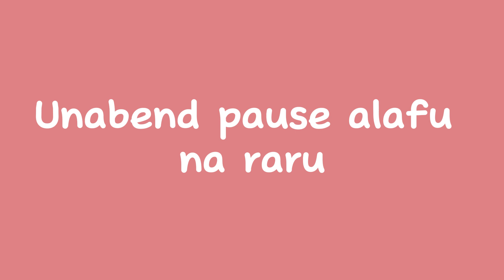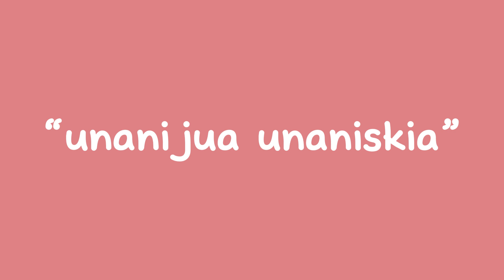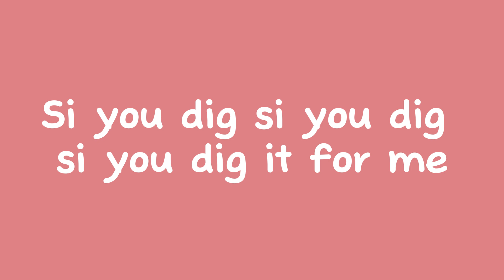Marioo feat Fathermoh, Sean Mmg, Ssaru & Motif Statue Lyrics